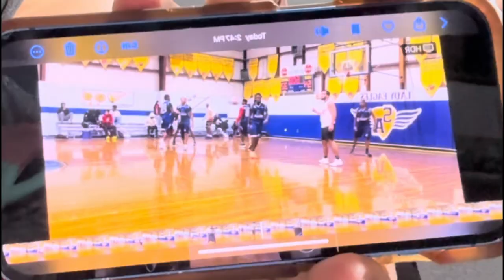POST GAME TALK BACK AT THE CRIB W/ @Jabeezy 🏀😂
Song: 30 Clips (feat. ProjectbabyJV)
By: Jamaal Anderson